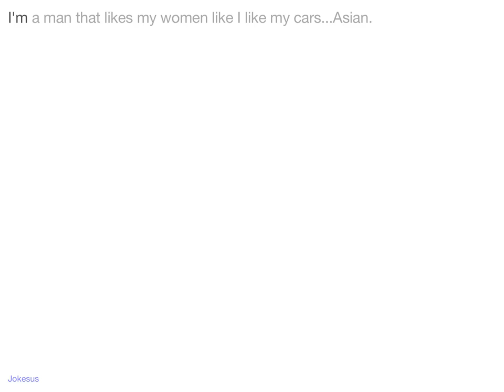Jokes - I'm a man that likes my women like I like my cars...Asian.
Joke :
I'm a man that likes my women like I like my cars...Asian.